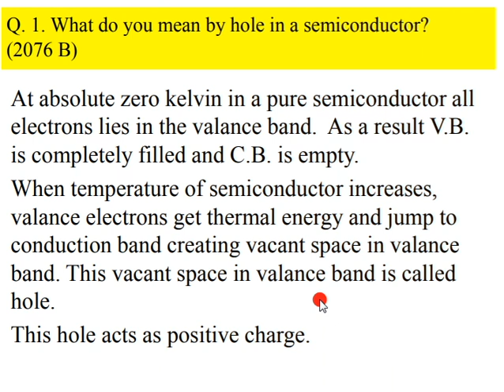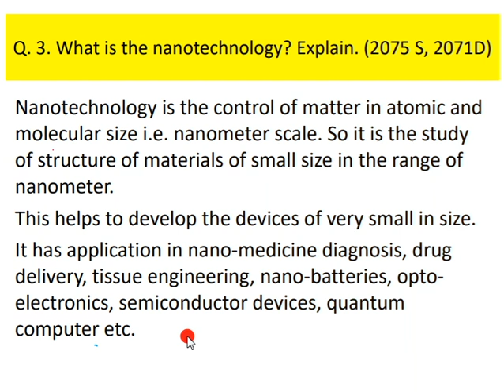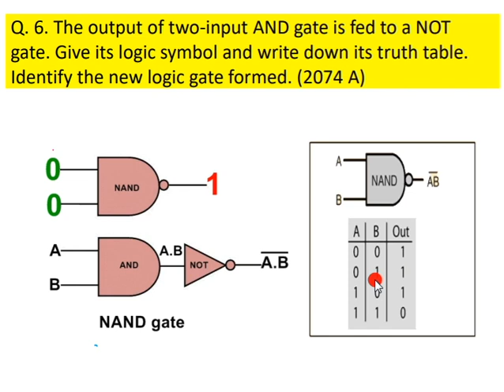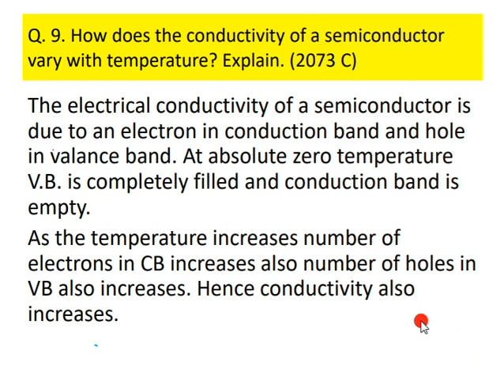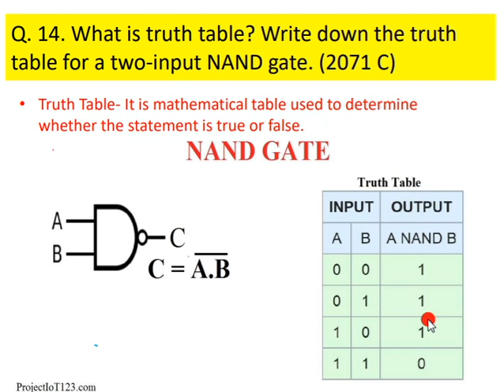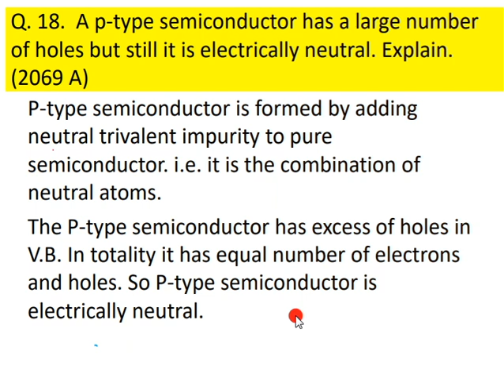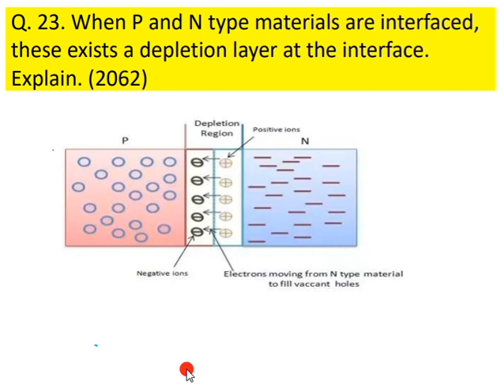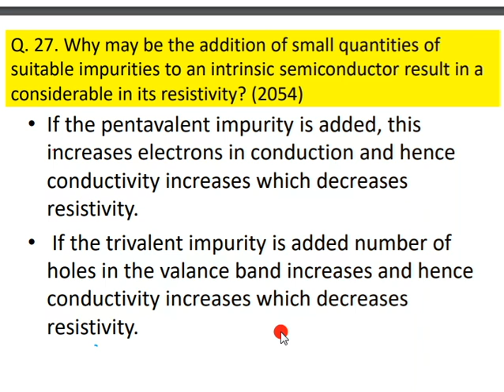Solids and Semiconductor|| Short Question Answer || Class 12 Physics || NEB || By- Prem V. Joshi